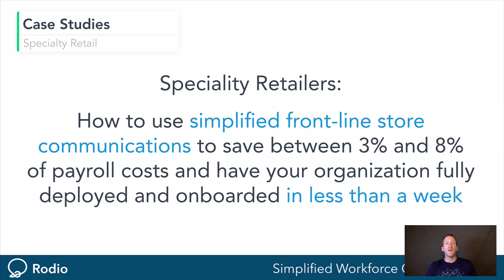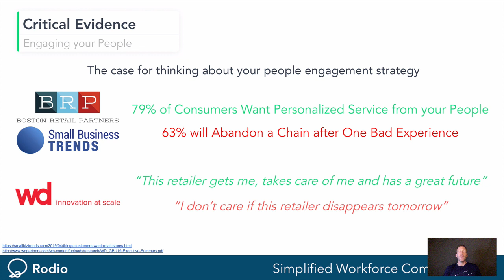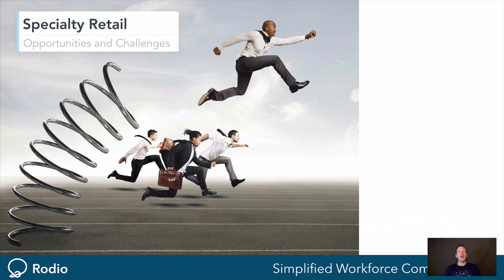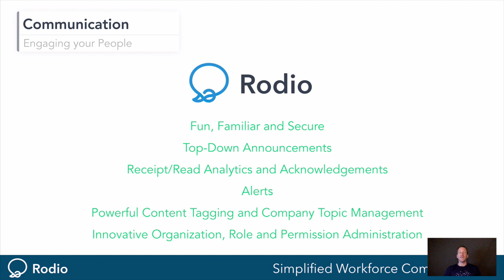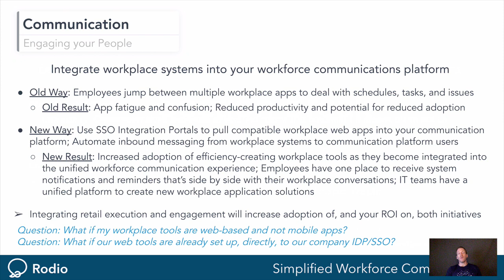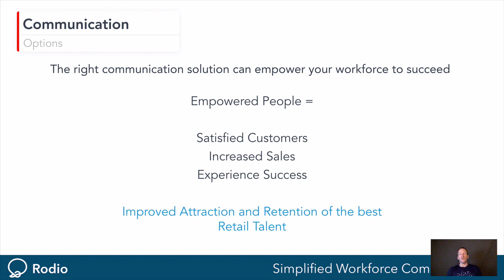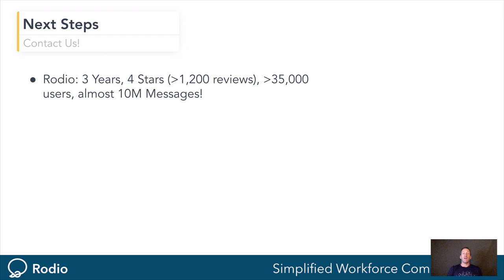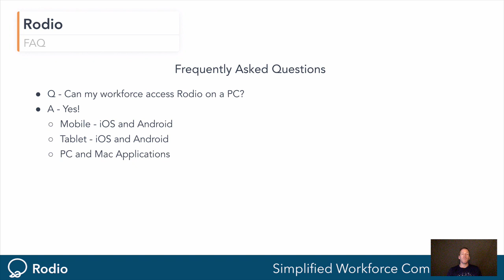Rodio for Specialty Retailers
Learn how you can use Simplified Workforce Communications to reduce employee turnover and increase sales in speciality retail applications.